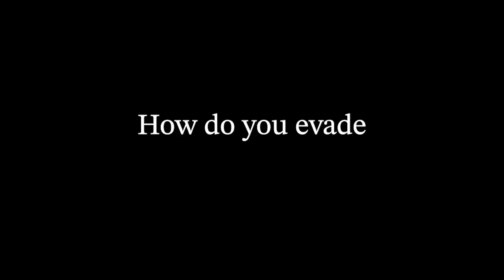How to evade distractions & change the right habits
thanks to the editor of this video, Aidan Hofma !